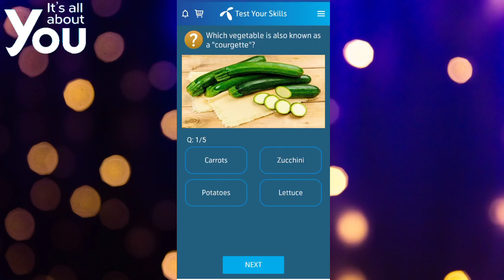Which vegetable is also known as a "courgette"? | Telenor